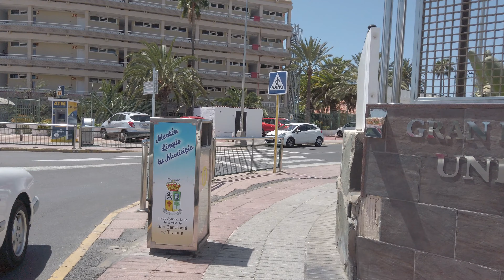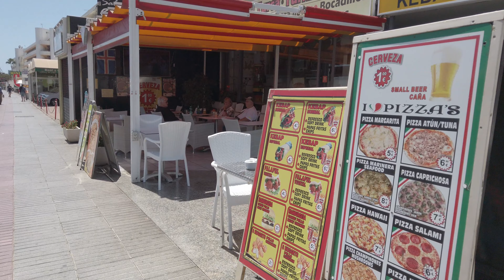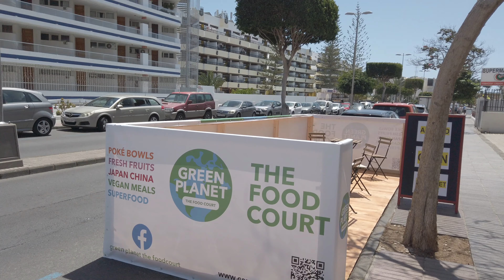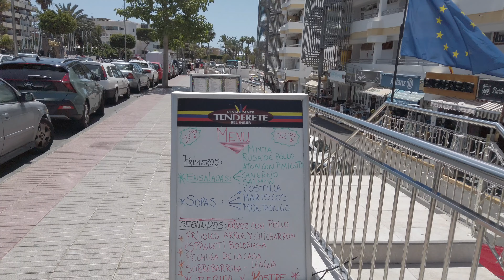GRAN CANARIA. How Busy is It PLAYA DEL INGLES ? Tirajana Avenue. April 2022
🇬🇧 In Today's Video We Take A Walk Through The Streets Of PLAYA DEL INGLES... We left from the Green Field Hotel in the Irish Center. We Continue Walking Along The Boardwalk To End Our Walk At The Atlantic Beach Club.

🇩🇪 Im heutigen Video machen wir einen Spaziergang durch die Straßen von PLAYA DEL INGLES... Wir sind vom Green Field Hotel im Irish Centre losgefahren. Wir gehen weiter entlang der Promenade, um unseren Spaziergang am Atlantic Beach Club zu beenden.

🇪🇸 En El Video De Hoy Damos Un Paseo Por Las Calles De PLAYA DEL INGLES.. Salimos Desde el Green Field Hotel en el Irish Center.  Continuamos Caminando Por El Paseo Marítimo para Terminar Nuestro Paseo En El Atlantic Beach Club.

🇳🇱 In de video van vandaag maken we een wandeling door de straten van PLAYA DEL INGLES... We vertrokken vanuit het Green Field Hotel in het Irish Centre. We lopen verder langs de promenade om onze wandeling bij de Atlantic Beach Club te beëindigen.

🇫🇮 Tämän päivän videossa käymme kävelyllä PLAYA DEL INGLESin kaduilla... Lähdimme Green Field -hotellista Irlannin keskustassa. Jatkamme kävelyä rantatiellä päättääksemme kävelymme Atlantic Beach Clubilla.

🇳🇴 I dagens video tar vi en spasertur gjennom gatene i PLAYA DEL INGLES... Vi dro fra Green Field Hotel i Irish Center. Vi fortsetter å gå langs strandpromenaden for å avslutte turen på Atlantic Beach Club.